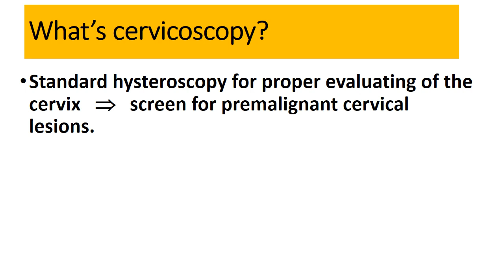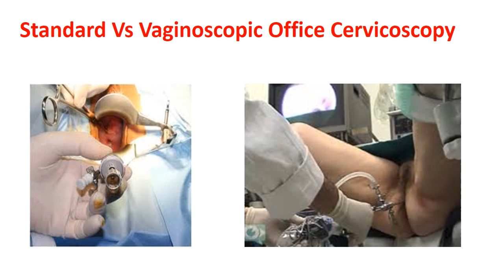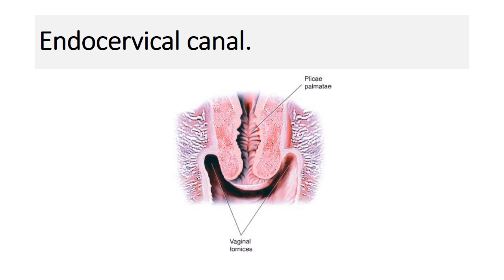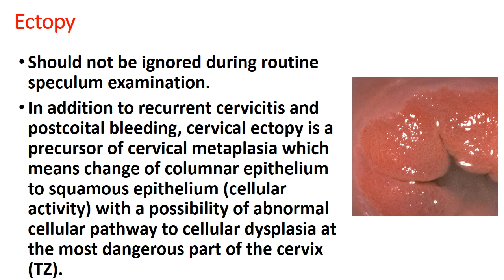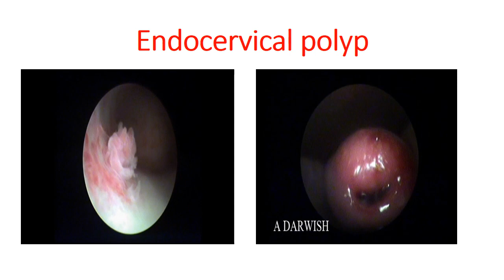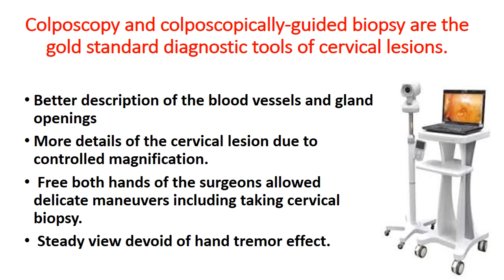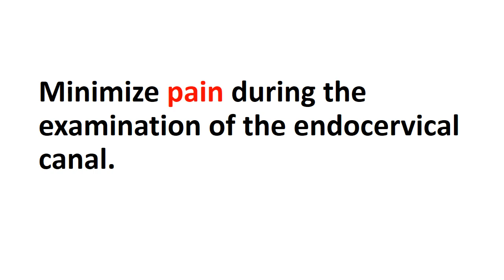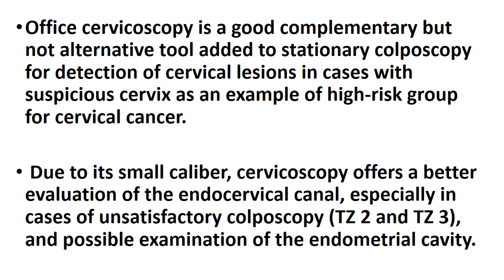Cervicoscopy: a modern use of hysteroscopy.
In a short time: you can master hysteroscopic examination of the cervix to detect premalignant cervical lesions.